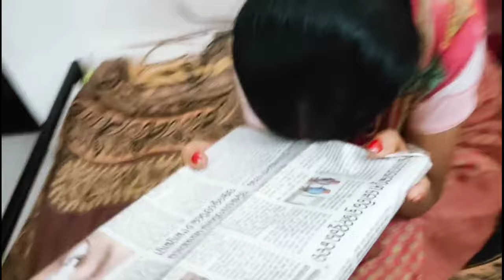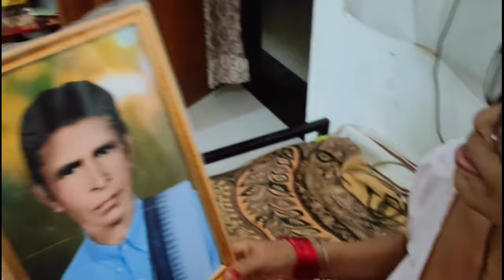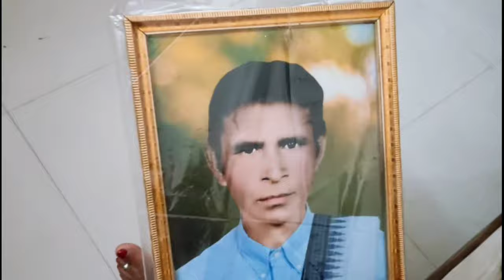Aji maa ko surprise dei ho dekhiye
This video is about a short introduction to my channel. I like making content that entertains you & hopefully puts a smile on your face. I'll try uploading fun stuff as regularly and consistently possible.